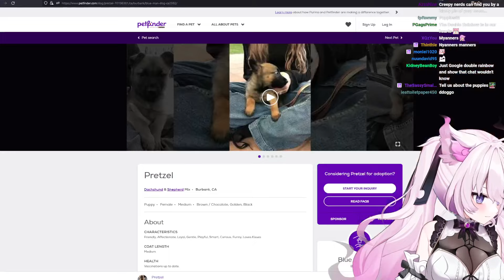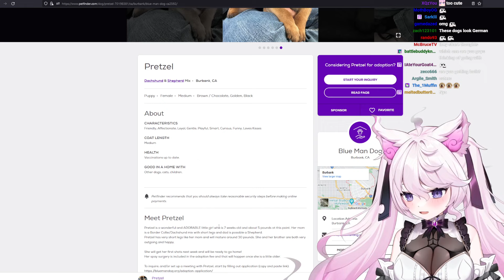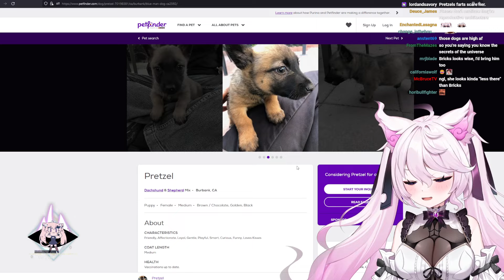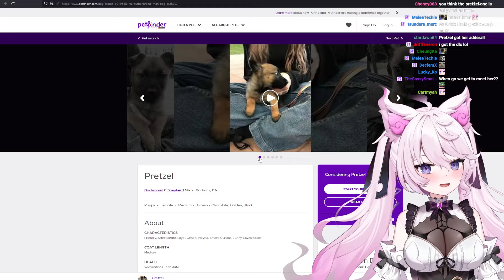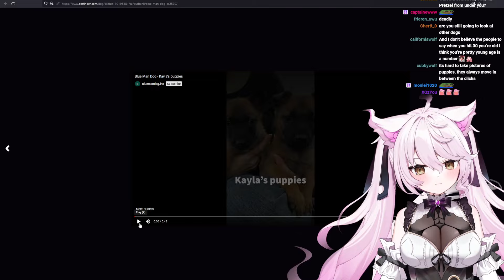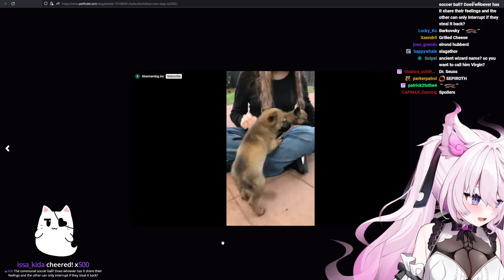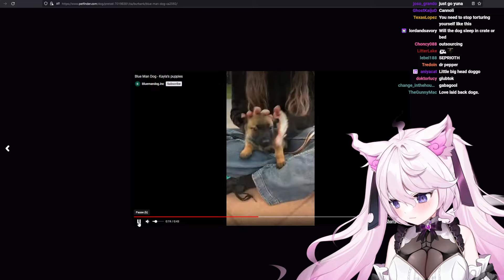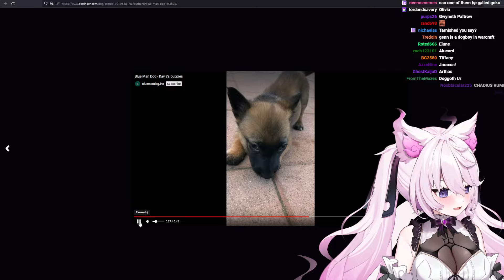How Aethel and Nyan Met the Puppies (Pretzel and Bricks)